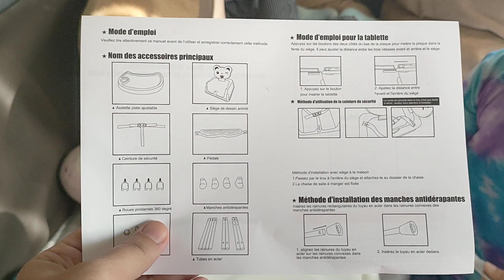late upload Ang laki! unboxing he's gift from tita first birthday